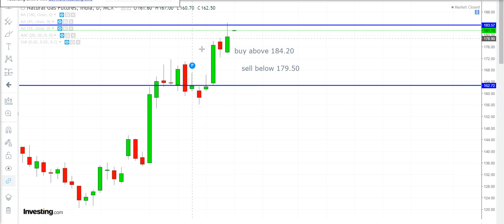crude oil Technical Analysis for English August 19 crudeoil intraday futures tips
CRUDE OIL wti intraday Technical analysis for August 19 Crude oil futures